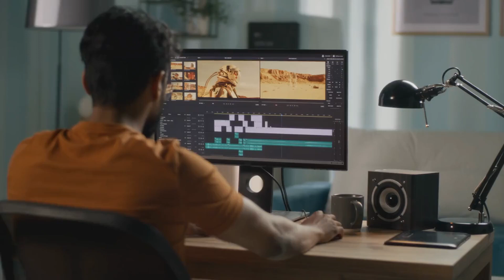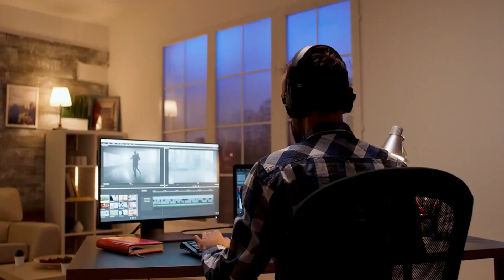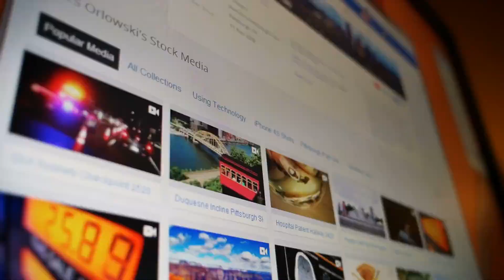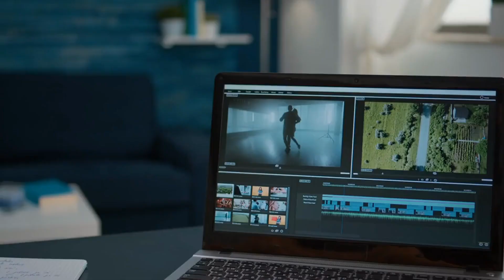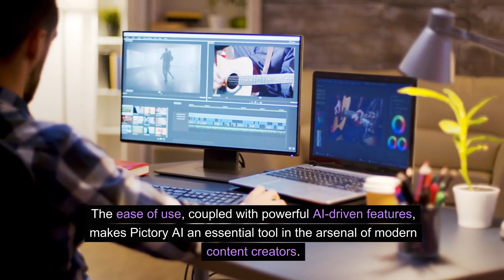Pictory for Content Creators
Join the revolutionary world of YouTube Automation with Pictory AI. In under 20 minutes, set up a YouTube channel that not only entertains but also earns. Here's your path to financial success:

1. **Invest in Pictory Pro for $25/month:** Gain access to top-tier features like premium Getty visuals and 11Labs AI voices. This small investment can lead to significant monthly earnings.

3. **Create and Share Videos Like Mine:** Utilize Pictory to craft videos similar to the ones on my channel and share them on YouTube. Inspire your audience to follow your journey, increasing your income potential.

Pictory AI turns scripts into visually stunning videos with ease.

Expand your YouTube potential with my 'ChatGPT Online Income Blueprint' course, available [here] Dive into passive income strategies and YouTube automation tips.

**New Niche Ideas:**

4. **Health and Wellness Tips:** Share valuable advice on fitness and well-being, a rapidly growing niche.

5. **DIY Home Improvement Guides:** Tap into the ever-popular home renovation trend with easy-to-follow tutorials.

6. **Sustainable Living Practices:** Capitalize on the increasing interest in eco-friendly lifestyles and green living tips.

I made a staggering $200k in just 90 days! With 65.9 million views, a 34% click-through rate, and a 52% conversion rate, I managed 1,165 direct sales.

Join this lucrative venture. Click now, learn, and start your journey to financial independence!